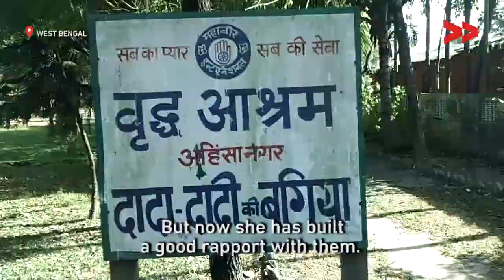Munmun Sarkar: A rickshaw driver and a social activist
Rajkumar Rizal reports from Jalpaiguri, West Bengal for Video Volunteers.